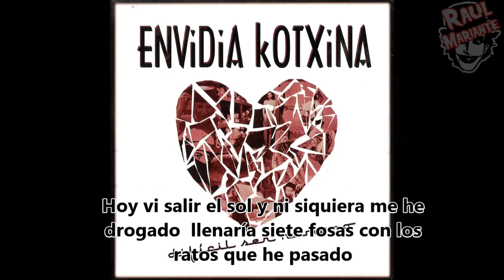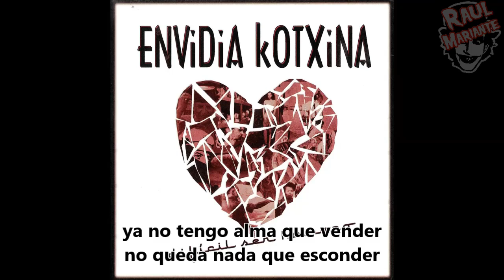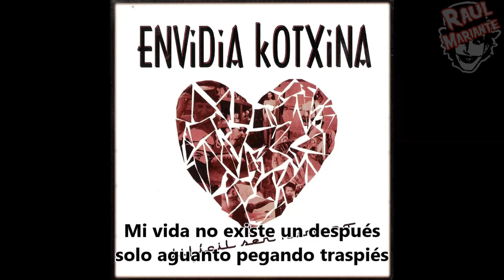Envidia Kotxina - Fantasmas Del Pasado (Letra)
Banda: Envidia Kotxina
Disco: Difícil Ser Humano